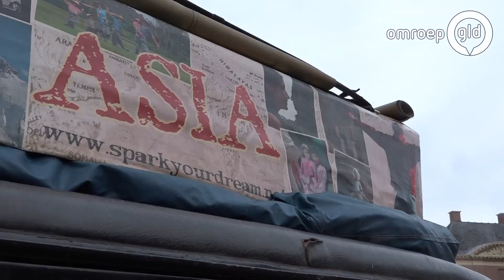Bijzonder bezoek aan Gelderland door familie die heel de wereld over reist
APELDOORN - Ze zijn al jaren op reis: de zes gezinsleden van de familie Zapp uit Argentinie. Voor vader en moeder Zapp begon de reis zeventien jaar geleden, toen ze in hun klassieke Graham-Paige uit 1928 stapten. En nu is de familie in Nederland.